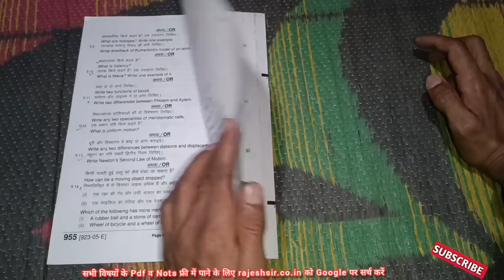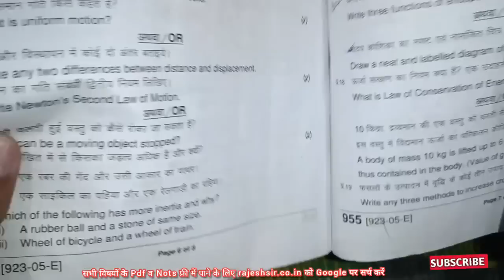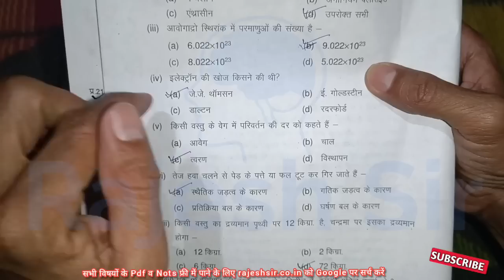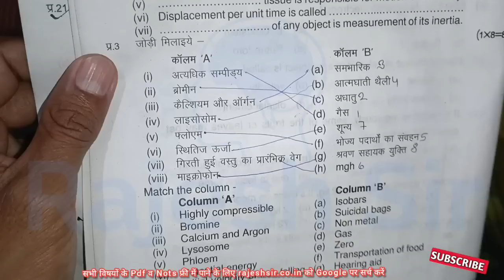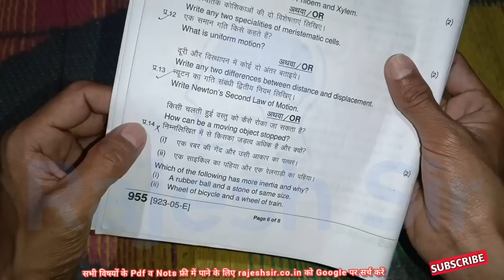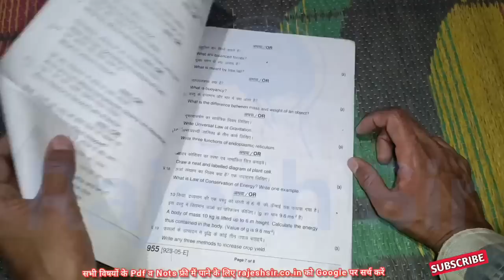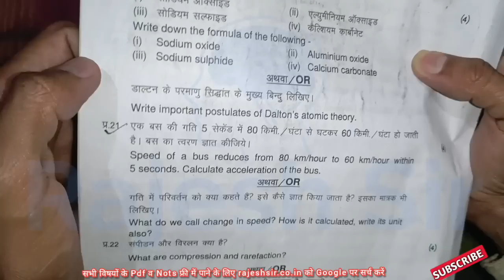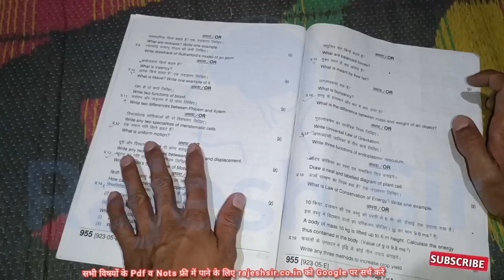RBSE varshik Pariksha 2023 class 9 science ka paper | राजस्थान वार्षिक परीक्षा कक्षा 9 विज्ञान पेपर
राजस्थान वार्षिक परीक्षा कक्षा 9 विज्ञान का पेपर

कक्षा 9 विज्ञान का पेपर राजस्थान वार्षिक परीक्षा

varshik pariksha

vigyan

कक्षा 9वी का विज्ञान का पेपर

विज्ञान का पेपर कक्षा 9वी

कक्षा नौवीं का विज्ञान का पेपर

rajesh sir

vigyan paper

कक्षा 9वी का पेपर विज्ञान

पेपर

विज्ञान

वार्षिक परीक्षा

vigyan ka paper aaj ka

विज्ञान पेपर

9th class science paper 2023varshik pariksha 2023 class 9 ...

paper 9th class 2023 science

कक्षा 9 वी विज्ञान पेपर कक्षा 9वी का पेपर विज्ञान का वार्षिक परीक्षा कक्षा 9वी विषय विज्ञान क्लास नाइंथ विज्ञान का पेपर vigyan ka paper 2023

class 9 ka science ka paper 2...

विज्ञान का पेपर 2023

9वी का पेपर

विज्ञान का पेपर आज का

9 class science paper 2023class 9 science paper

varshik paper vigyan

class 9th paper science 2023

class ninth vigyan paper

varshik pariksha kaksha navi...

vigyan ka paper varshik

9th class science paper

9th science paper 2023

varshik pariksha 2023varshik pariksha 2023 vigyan

class 9th ka vigyan ka paper

kaksha 9 vigyan paper

विज्ञान का पेपर बताइए

vigyan ka paper bataiye

वार्षिक परीक्षा 2023 कक्षा 9वी विष..

kaksha 9 vigyan ka paper

वार्षिक परीक्षा विज्ञान का पेपर

राजस्थान वार्षिक परीक्षा 2023 कक्षा 9वी का पेपर
कक्षा 9 विज्ञान का पेपर राजस्थान वार्षिक परीक्षा 2023

राजस्थान वार्षिक परीक्षा कक्षा 9 विज्ञान पेपर

कक्षा 9वी विज्ञान राजस्थान वार्षिक पेपर

Rajasthan varshik Pariksha kaksha 9 vigyan paper

kaksha 9 science ka paper RBSE board

कक्षा 9वी विज्ञान वार्षिक परीक्षा का पेपर

Rajasthan varshik Pariksha 2023 kaksha 9 vigyan ka paper

kaksha 9 vigyan ka paper varshik Pariksha 2023

rajasthan class 9th vigyan paper

rbse class 9th maths chapter 1

class 9th cbse vigyan paper

rbse class 9th science grammar

rbse class 9th science paper solution 2022

rbse class 9th vigyan

rbse class 9th vigyan chapter 8

rbse class 9th vigyan paper 2022

rbse class 9th vigyan model paper 2022

rajasthan 9th class vigyan

model paper

Rajasthan varshik Pariksha 2023

Rajasthan varshik Pariksha 2023 kaksha mein vigyan paper
rbse class 9th vigyan yearly exam 2023 paper varshik pariksha 2022-23

rajasthan yearly exam 2022-23,rajasthan

1. श्रीगंगानगर ( SRI GANGANAGAR)

2. हनुमानगढ़ ( HANUMANGARH)

3. चूरू (CHURU)

20. भिलवाड़ा (BHILWARA )

4. बीकानेर (BIKANER)

5. झुनझुनु (JHUNJHUNU)

21. अजमेर (AJMER)

6. सीकर (SIKAR)

22. जयपुर (JAIPUR)

7. नागौर (NAGAUR)

23. टौंक (TONK )

24. बुंदी (BUNDI )

8. जोधपुर (JODHPUR )

25. कोटा (KOTA)

9. जैसलमेर (JAISALMER)

26. झालावार (JHALAWAR)

10. बाड़मेर (BARMER )

27. बरान (BARAN)

11. जालोर (JALOR )

12. सीरोही (SIROHI )

28. सवाई माधोपुर ( SAWAI MADHOPUR)

13. पाली (PALI)

29. करौली (KARAULI )

14. उदयपुर ( UDAIPUR)

30. दौसा (DAUSA)

15. डुंगरपुर ( DUNGARPUR)

31. अलवर (ALWAR)

16. बंसवाड़ा (BANSWARA )

32. भरतपुर (BHARATPUR)

17. प्रतापगढ़ (PRATAPGARH )

18. चित्तौड़गढ़ (CHITTORGARH)

19. राजसमद (RAJSAMAND)

33. धौलपुर (DHOLPUR)